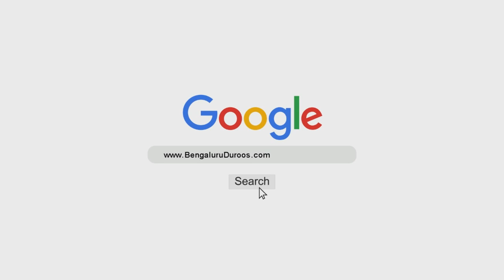Qana’at | Shaykh Abu Zaid Zameer